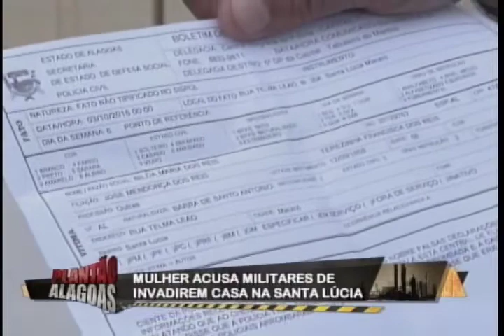MULHER DENUNCIA MILITARES POR INVASÃO A SUA RESIDÊNCIA